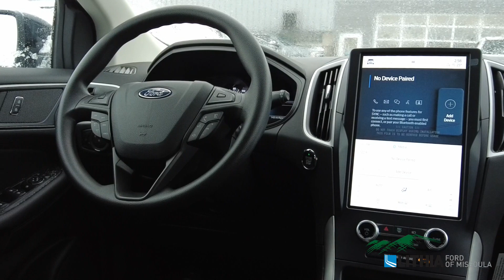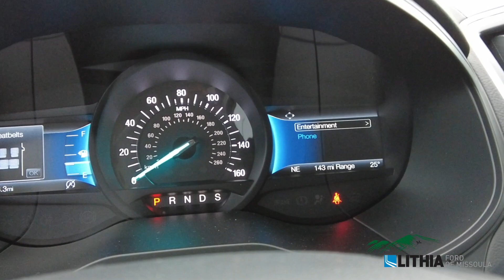2022 Ford Edge SE - 2FMPK4G90NBA96962